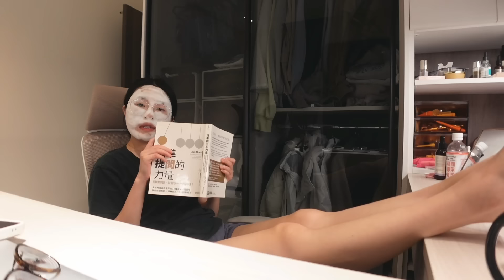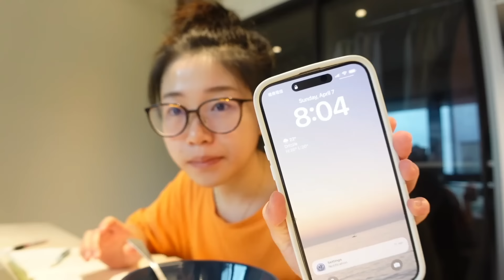𝑨𝒑𝒓𝒊𝒍 🌼 上班族的悠閒連假。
星期日晚上...一起來面對blue Monday 8
看完記得早點睡覺喔各位！

B站/Instagram / 微博/小紅書 : ingridchen8979